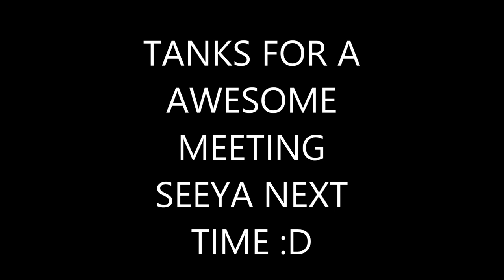MAoCDT APEX AND CHICANE MEETING 2014#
anoter awesome meeting i whasn aplet to mage it in apex in time sov it is only in chicane i recordet i failet  in the text whit the music links sov there Down below

song 1 Ylvis - The Fox (Tobu Remix)
you can fine the songon sount  cloud i fount it there